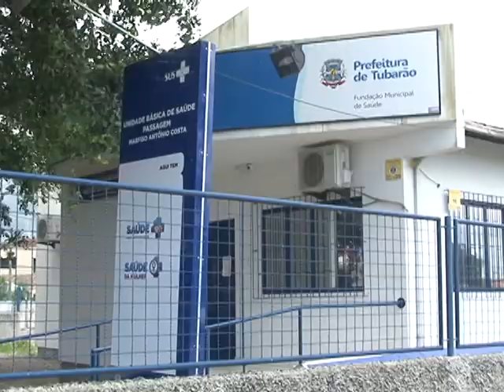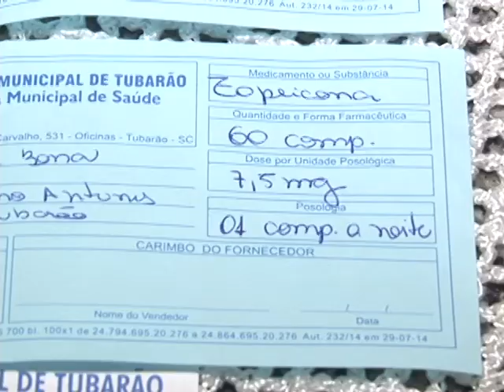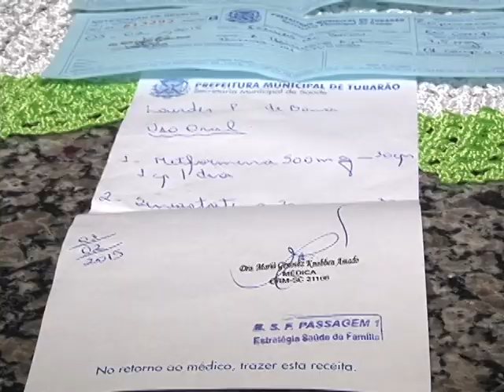Moradores do bairro Passagem reclamam da falta de medicamentos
O mês de janeiro dificultou os serviços de saúde na rede pública. Houve atrasos na distribuição de medicamentos para os postos. A comunidade do bairro Passagem reclamou também da ausência de um médico na unidade.